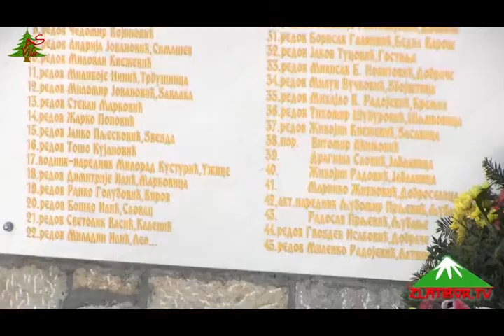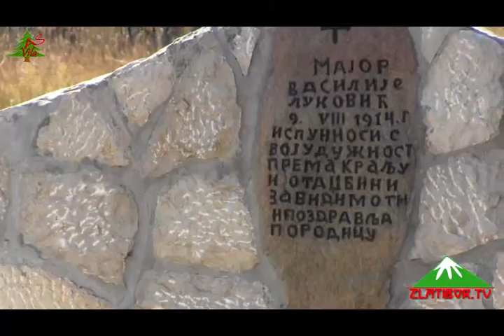Pomen junacima sa Cigle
Pomen junacima - 30.avgusta na brdu Bjela glava na mestu Cigla